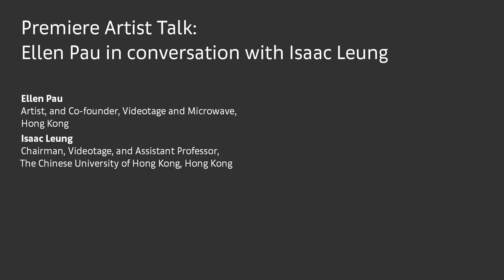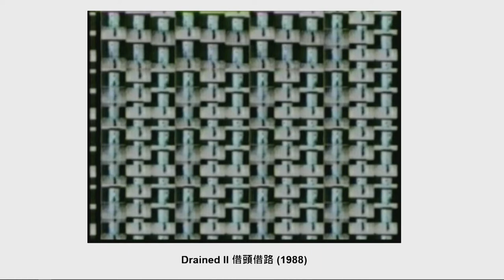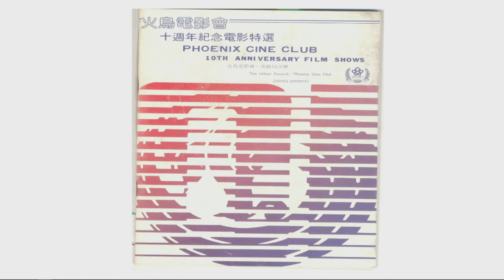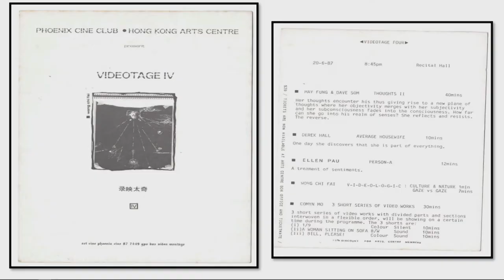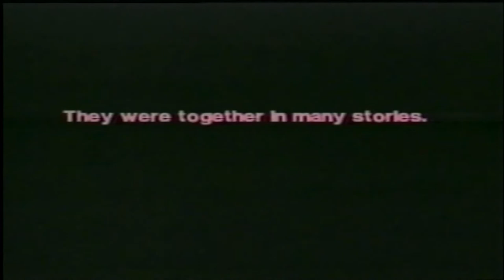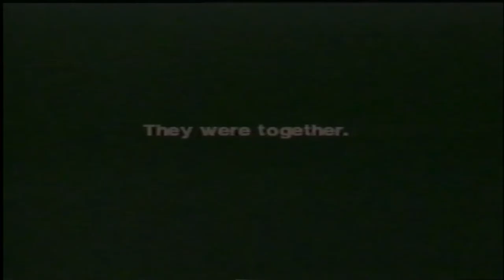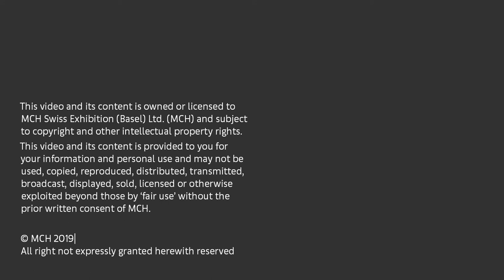Premiere Artist Talk: Ellen Pau in conversation with Isaac Leung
As one of Hong Kong’s most influential and pioneering artists, Ellen Pau looks back on the evolution of her multifaceted artistic practice from the late-1980s to the present.

Thursday 29 March, 6.30pm to 8pm